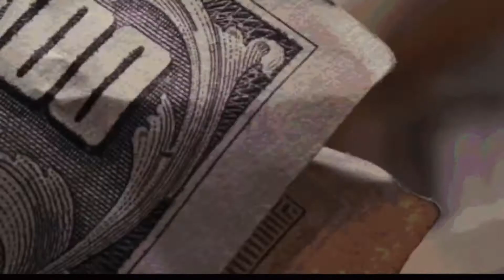Asking a Millionaire for Advice. Here’s What I Learned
IMPORTANT (URGENT) ⚠️
Watching These Videos and taking the opportunity to become the best version of you, you possibly be. It means your apart of TheJumperBoyz!

TIME STAMPS:
0:00 - If you are 16-27, this video is for you
0:24 - The Life-Changing Story
1:07 -  Job Interviews
1:40 - The First Question I Asked
2:02 - Who The Millionaire Was?
2:42 - 7 Layers Deep
4:14 - Ego
5:08 - How to Charge More Money For the Same Service
7:10 - Scarcity vs Urgency: Make People Buy Faster
9:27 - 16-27 Men on Self-Improvement Click Here